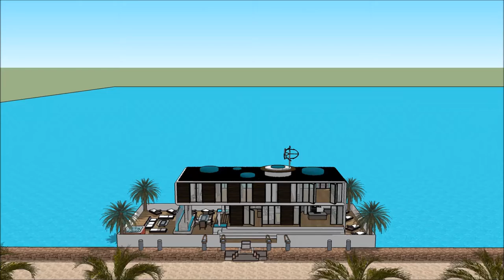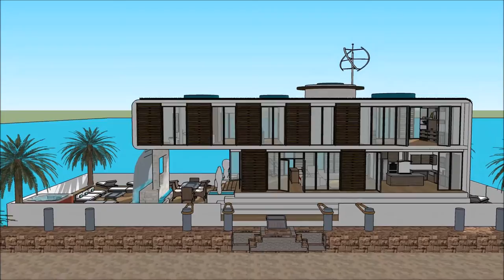आधुनिक घर 2018 भारत डी के घर स्केचअप वीडियो आर्किटेक्चर डिजाइन नाव घर बोट घर लक्झरी हवेली मालमत्ता भ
The floating house villa houseboatzania launching an innovative high-end luxury yacht floating house villa mansion home design potentially as a display of exhibition of the आधुनिक घर 2018 भारत डी के घर स्केचअप वीडियो आर्किटेक्चर डिजाइन नाव घर बोट घर लक्झरी हवेली मालमत्ता भ.

The collection of the Floating house villa houseboatzania concept of आधुनिक घर 2018 भारत डी के घर स्केचअप वीडियो आर्किटेक्चर डिजाइन नाव घर बोट घर लक्झरी हवेली मालमत्ता भ consists of high luxury and architectural art pieces in minimalism combined with living on the waterfront of the harbour.

The floating house villa mansion yacht design has the basis to sustain living with high standards and contemporary structural design आधुनिक घर 2018 भारत डी के घर स्केचअप वीडियो आर्किटेक्चर डिजाइन नाव घर बोट घर लक्झरी हवेली मालमत्ता भ with numerous of prospects for excessive living and celebrating the desire of life worldwide: